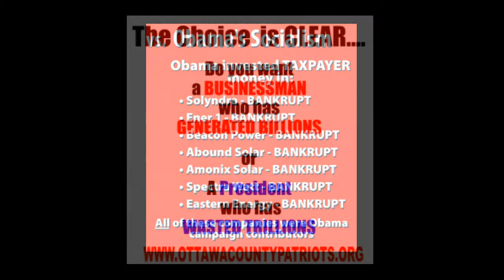Romney or Obama? You decide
An organization called "Ottawa County Patriots" in Michigan, placed a billboard, in part here is what it read

Romney's Free Market vs. Obama's Socialism

Romney's Bain Capital invested PRIVATE money in:
AMC Entertainment
Burger King
Burlington Coat Factory
Clear Channel Communications
Dominos Pizza
Dunk n' Donuts
Guitar Center
The Sports Authority
Staples

Obama invested TAXPAYER money in:
Solyndar -- BANKRUPT
Ener 1 -- BANKRUPT
Beacon Power -- BANKRUPT
Abound Solar -- BANKRUPT
Amonix Solar -- BANKRUPT
Spectra Watt -- BANKRUPT
Eastern Energy -- BANKRUPT

All of these BANKRUPT companies were
Obama campaign contributors

The Choice is CLEAR.
Do you want
a BUSINESSMAN
who has
GENEREATED BILLIONS
Or
A President
who has
WASTED TRILLIONS
The billboard's message is clear.

President Obama Mitt Romney Ottawa County Patriots Romney's Free Market vs Obama's Socialism presidential elections 2012 Democratic Party DNC Republican Party RNC GOP politics politicians Solyndar bankrupt Bain capital  propagandabuster propaganda buster Texas Daddy Tony vlog